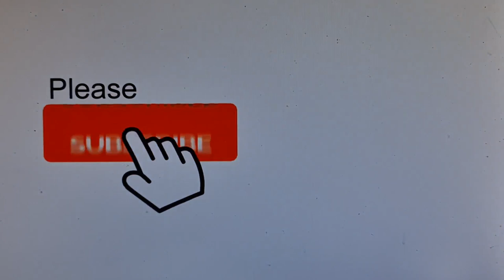2023 03 08 ore 11 36 27 Tenerife 1 (Playa de las Américas)